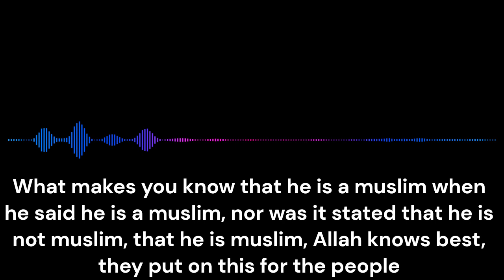Seeking the aid of Jinn - Shaykh Salih al Fawzan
Please see the following link for the audio clip and its' respective transcript:

Please point out any errors in the English translation via the comments section.